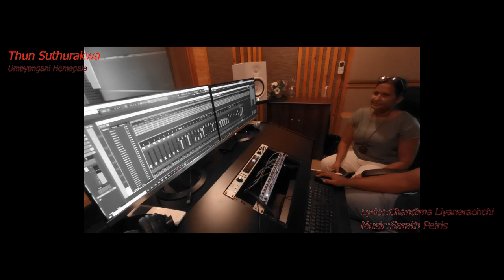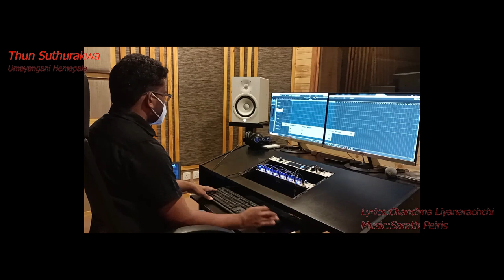Thun Suthurakwa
Lyrics:Chandima Liyanarachchi